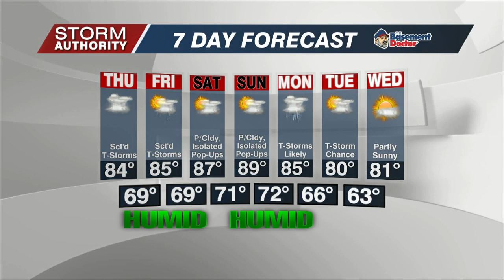Wed 5 PM WX 8-3-22